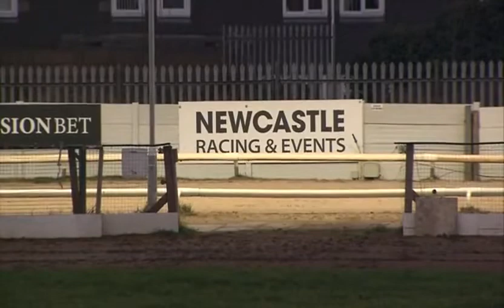DROOPYS ODDS ON Trap6 gets his first win ever in A1 at NEWCASTLE 14thJAN 2022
Droopys Odds On Trap 6 wins in 28.75 from a 4.64 split
Tommys Blast  Trap 2 finishes 5th in 29.20 from a 4.61 split